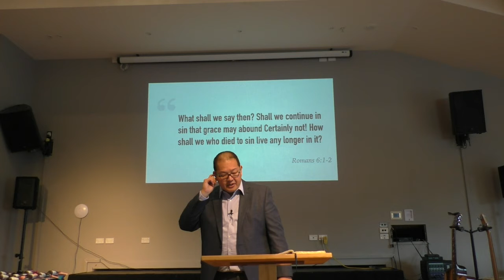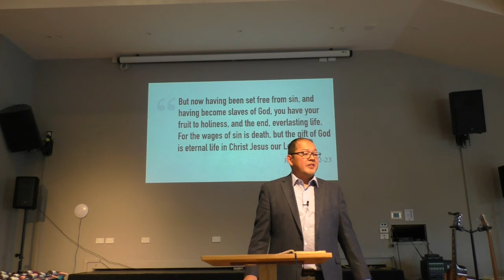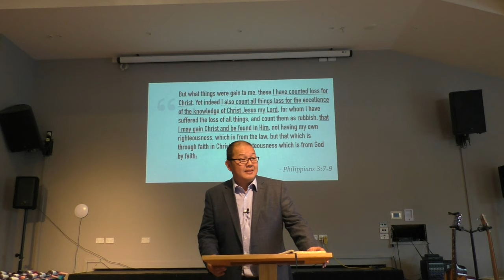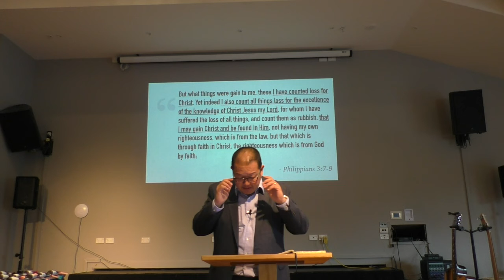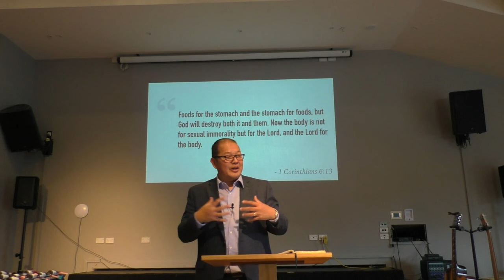Part 6 of 8 - The Gospel of the Church of Jesus Christ - Pastor Erwin Santoso - Mothers Day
Message Series on the book of I Connfhions The lnward Testimony of the Church of Jesus Christ - I Corinthians 6:12-20  Sermon date: 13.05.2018